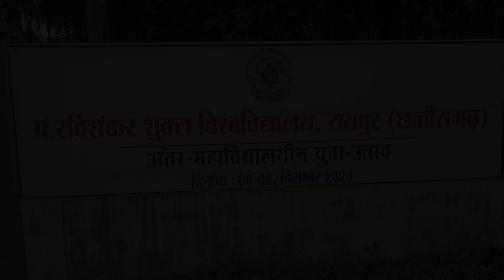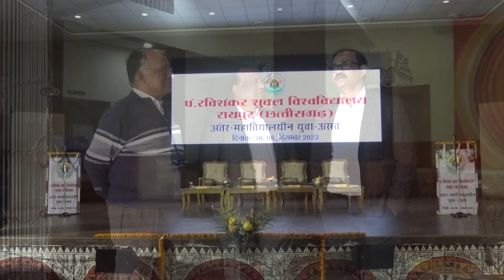Youth Festival: Pt. Ravishankar Shukla University, Raipur, Chhattisgarh, India Dec. 6-8, 2023